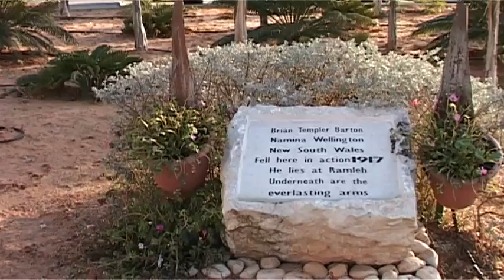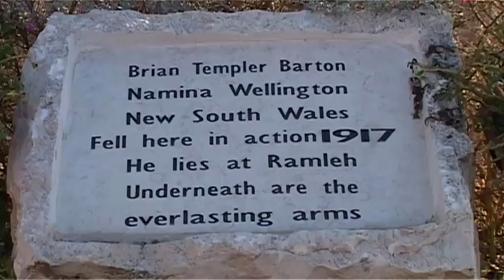Anzac - Beyond Beersheba 6 - Jaffa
Jaffa - Jerusalem, part 6 of a 90 minute doco on the Light Horse's exploits in 1917 & 1918 from Beersheba to Damascus